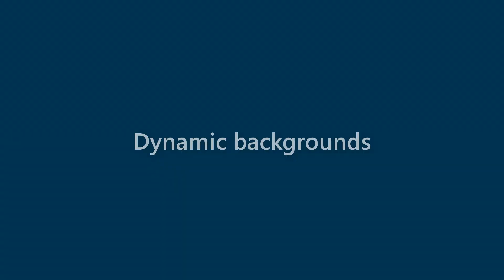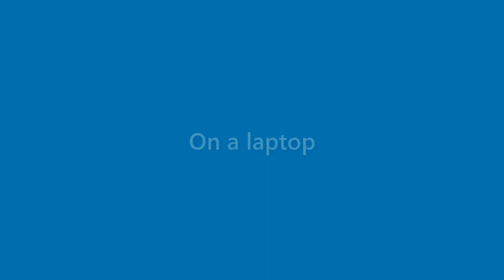August Mcgee - appearance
Name Look - August Mcgee - appearance. In this video we present "August Mcgee" name look and feel in various scenarios.
This video will cover:
How does "August Mcgee" look as a personal letterhead?
How does "August Mcgee" look on a business card?
How does "August Mcgee" look on a computer/laptop screen?
How does "August Mcgee" look with different background colors?
How does "August Mcgee" look with various fonts?